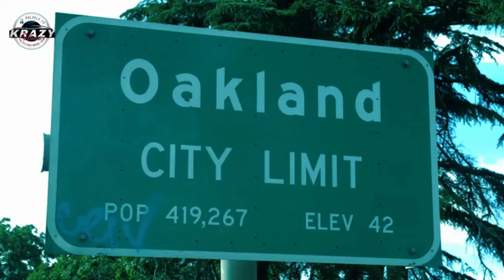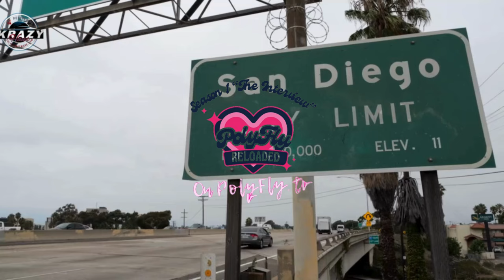POLYFLY RELOADED CASTING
THE POLY SHOW COMING SOON

POLYFLYNETWORK.com

POLYFLY RELOADED TRAILER BY KAIRO SUAVÈ